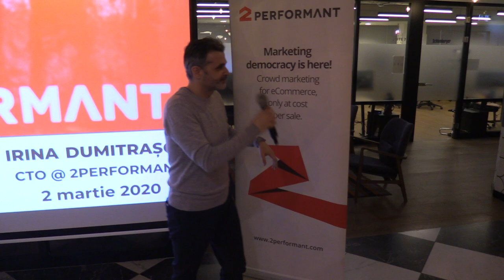(01) Dragoș Gavrilescu - Introducere - "Cum aducem Design Thinking intr-o companie?" (2020.03.02)